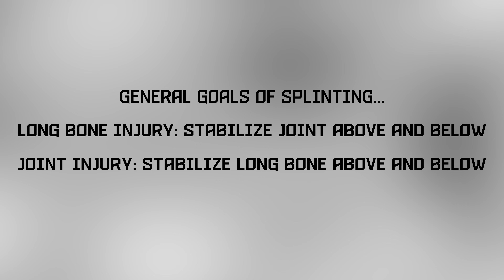Splinting in the Wilderness (Survival Doctors & PrepMedic)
This video is a collaboration with Teimojin from Survival Doctors discussing splinting ankle fractures in the back country when EMS and other rescue resources are not available. Teimojin is a physician with a fellowship in wilderness medicine, a finalist on the show Alone, and a military veteran with a huge amount of expiriance treating patients in austere settings.